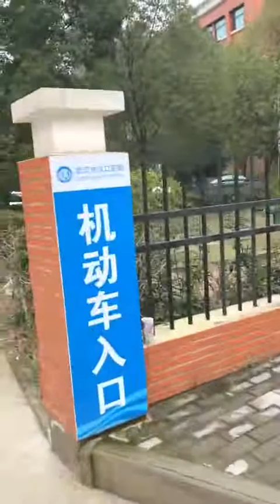武汉肺炎现场报道1月27日03 STqJeVScJoc